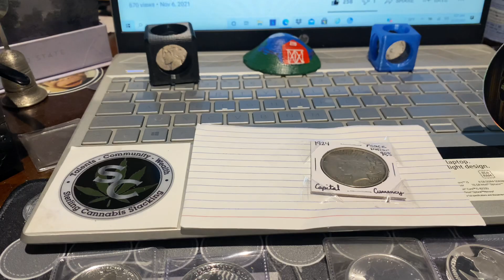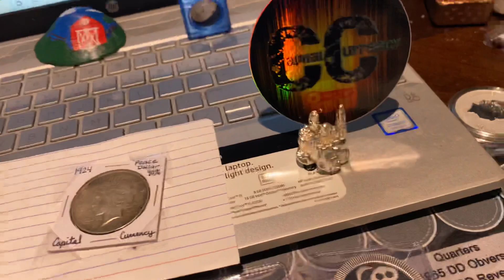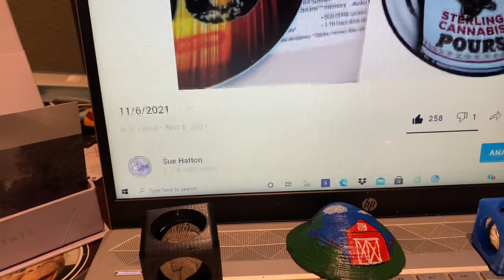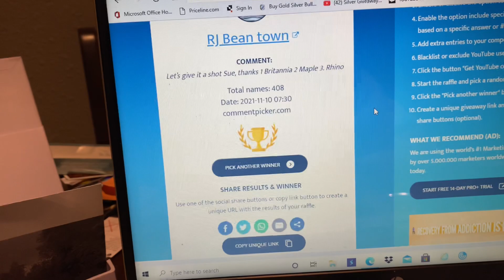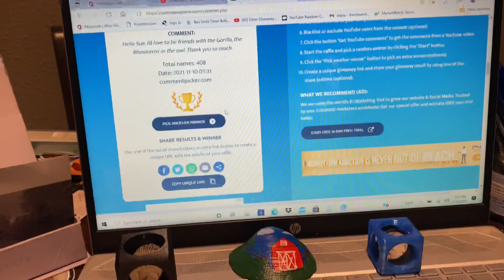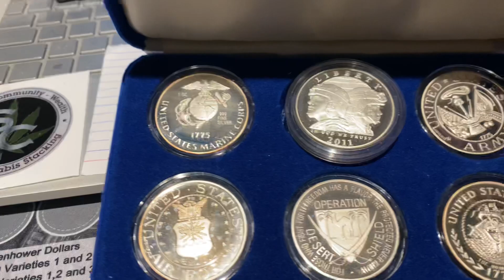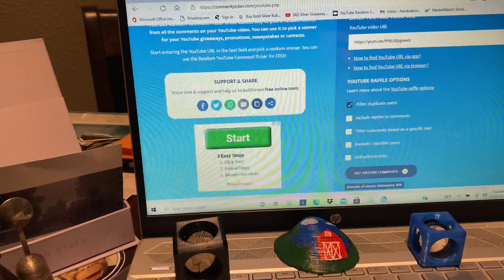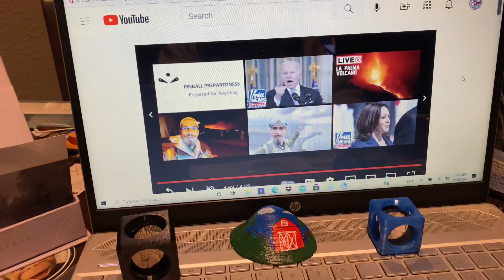11/10/2021 winners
Leave a comment which 3 silver rounds you would like if picked as winner.
There will be 3 winners each Tuesday ( Sue'sDay Tuesday)
 US  shipping only at this time.
NO Duplicate Channels. If I see your channel is a duplicate it will be disqualified for the win. No exceptions.
2. Each Tuesday I will pick from random comment picker 3 winners. 3. Must leave in the comments which 3 silver rounds, coins, you would like to win.  4. All of the items given away are purchased by myself and are gifts to the winners. I will not be responsible for lost or stolen silver. And will not replace should it get lost in the mail.  5. 6. 7. YouTube is not a sponsor and is not involved in the giveaway in any way.  8. Void where prohibited by law. 9. Personal data is used for the sole purpose of sending the item(s) to the winner and will not be used for any other purpose nor shared with any other party. 10. All entries which don’t comply will be disqualified.